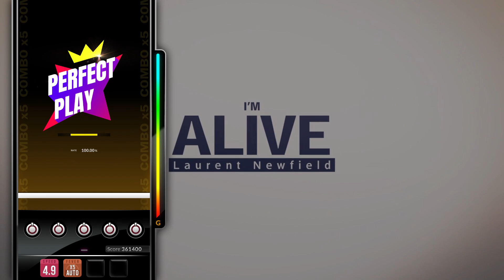[DJMAX RESPECT V] I'M ALIVE - Laurent Newfield 5B MX PERFECT PLAY 100.00%